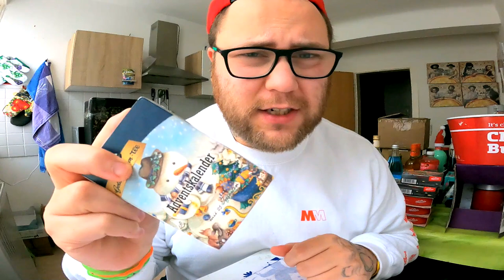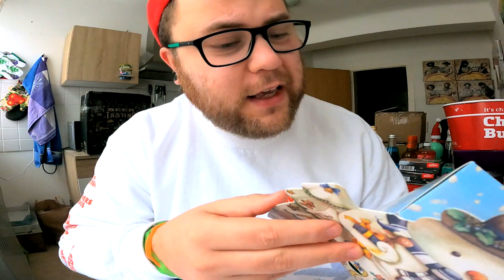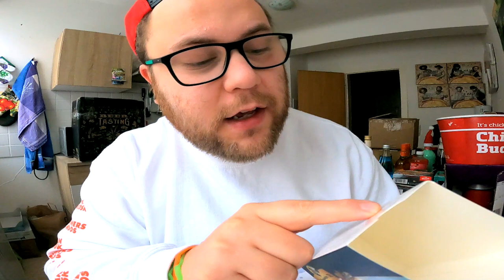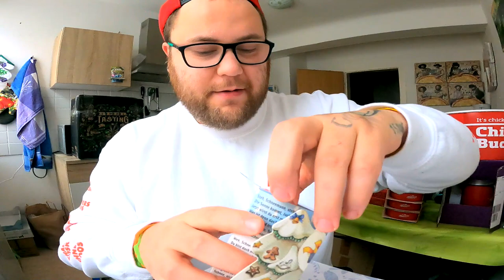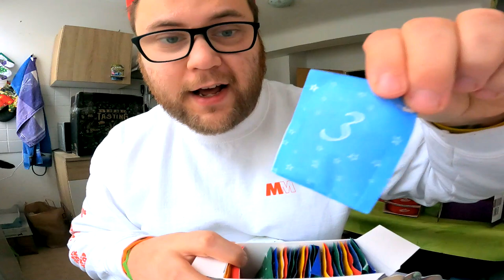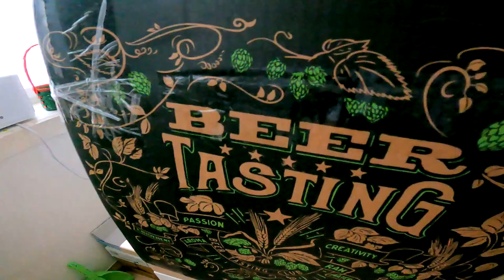Ramses Kitchen | Der TEE Adventskalender von Goldmännchen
GUMMA !!!

Mein Trainer Code : 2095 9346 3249